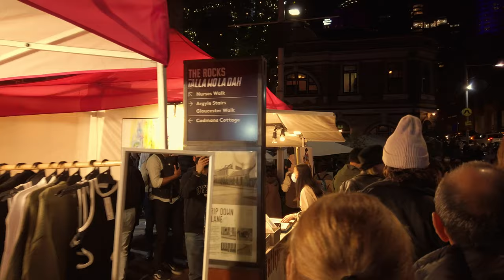Vivid Sydney 2022 | Part Four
Vivid Sydney is an annual festival of light, music and ideas, held in Sydney, Australia. It includes outdoor immersive light installations and projections, performances by local and international musicians, and an ideas exchange forum featuring public talks and debates with leading creative thinkers.

The annual Vivid light festival returns to Sydney after being cancelled two years in a row due to the Covid-19 pandemic. This year's highlights include a choreographed light show by 600 drones over Circular Quay, a projection on Customs House by artist and icon Ken Done, a special Sydney Opera House lighting of the sails, and a bubble walk at Darling Harbour. Here's a sneak peek of some of the installations and light projections that will be displayed across the city. The festival runs from 27 May-18 June

Location : Sydney NSW, CBD Area
Date & Time : 27 May - 18 Jun6pm - 11pm
Ticket price : FREE

--- About Jalan Jalan AU ---
Jalan Jalan AU is an independent channel run by an Indonesian living in Sydney, Australia. Topics cover anything in travelling, foodies, virtual walks in a fun and entertaining format.

//Soundtrack//